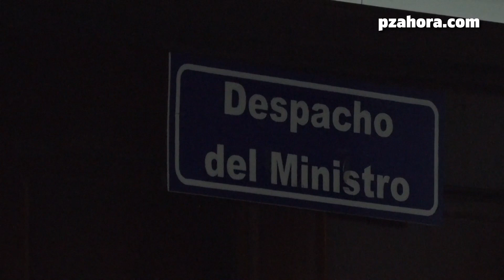Declinemos el movimiento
Declinemos el movimiento para seguir con las negociaciones dice el Ministro de Seguridad, Jorge Torres y el viceministro Daniel Calderón, este es el resumen de la conferencia de prensa del medio día